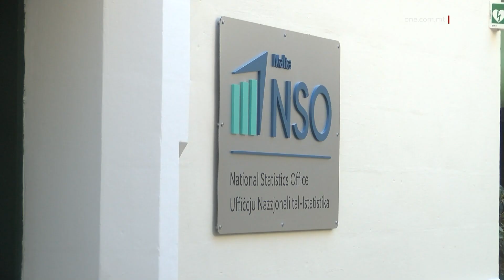IL-PM B’GĦAŻLA ĊARA GĦALL-POPLU FL-ENERĠIJA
ONE.COM.MT • Fl-istess seduta, li l-Parlment iddiskuta l-Att dwar iż-Żona Ekonomika Esklussiva, il-Prim Ministru nnota d-differenzi bejn il-viżjoni tal-Partit Laburista fil-Gvern u dak li kienu wegħdu amministrazzjonijiet Nazzjonalisti għas-settur tal-enerġija sal-2013.

Dr Abela ikkuntrasta dawn id-differenzi, filwaqt li stqarr kif il-poplu Malti u Għawdxi għandu għażla ċara dwar il-politika għall-ġejjieni f’dan il-qasam.

FILMAT: PARLAMENT / ARKIVJI

Fis-seduta tal-Erbgħa filgħodu, il-Prim Ministru Robert Abela ma naqasx milli jikkuntrasta l-viżjoni li qiegħed jikkomunika u jimplimenta Gvern Laburista llum ma’ dak li kienu wegħdu li se jagħmlu taħt l-aħħar amministrazzjonijiet Nazzjonalisti.

Kien għalhekk, li stqarr kif il-poplu għandu quddiemu għażla ċara xi jrid jagħmel bejn il-miri ambizzjużi għal prosperità sostenibbli mill-Gvern Laburista u n-nuqqas ta’ viżjoni tal-Partit Nazzjonalista meta hu kien fil-poter.

Fil-Parlament, Dr Abela qal hekk …

ROBERT ABELA
PRIM MINISTRU
“Dan il-pajjiż se jibqa’ jkollu għażla, jew magħna jimxi ’l quddiem bi prosperità ġdida, jew mal-Oppożizzjoni jerġa’ jmur lura għall-awsterità tal-2013 u l-istaġnar, li sfortunatament bħalissa, aħna u nitkellmu, qegħdin naraw li qed iseħħ f’numru ta’ pajjiżi oħrajn. Għalhekk l-għażla li għandna quddiemna hi ċara. Dan il-pajjiż irid jibqa’ miexi ’l quddiem.”

Fl-istess diskors, fejn Dr Abela ta elenku sħiħ tal-ħidma tal-Gvern Laburista fis-settur tal-enerġija f’pajjiżna, hu għamel referenza għal dak li kienu wegħdu esponenti tal-Partit Nazzjonalista.

Hawn hu nnota li, bħala viżjoni għas-settur tal-enerġija, tal-Partit Nazzjonalista kienu wegħdu proġetti relattivament żgħar u li ma twettqux. Dan bid-differenza għal dak li ddiskuta l-Parlament issa, li Dr Abela ddeskrivieh bħala pass kbir ’il quddiem fid-direzzjoni t-tajba.

ROBERT ABELA
PRIM MINISTRU
“Illum Sur President, dak li qed nagħmlu hu, iva pass kbir ’il quddiem, pass ferm akbar mill-viżjoni li kellhom ta’ qabilna ta’ erba’ turbini mal-kosta jew fuq art fil-Baħrija … ħa nfakkar ftit x’riedu jagħmlu meta kienu fil-Gvern.”

Tul id-diskors tiegħu, Dr Abela għamel referenza wkoll għad-differenzi bejn il-mudelli ekonomiċi tal-Partit Laburista fil-Gvern u dawk ta’ amministazzjonijiet Nazzjonalisti.

ROBERT ABELA
PRIM MINISTRU
“Meta l-mudell ekonomiku, li kienu jemmnu fih dawk ta’ faċċata tagħna u li għadhom jemmnu fih sal-ġurnata tal-lum, għax ma nbidel xejn … ir-riżultat li pproduċa taf x’kien? Qgħad, li kien disa’ darbiet aktar minn dak li għandna llum. Tmint elef ruħ qegħda.”

Il-Prim Ministru fakkar dan, għall-kuntrarju tar-rata ta’ qgħad preżenti li sa Mejju li għadda, din niżlet għal ftit aktar minn disa’ mitt persuna, skont l-aħħar ċifri maħruġa mill-Uffiċċju Nazzjonali tal-Istatistika, l-NSO.

Dr Abela nnota kif, lura fl-2013, il-persuni qegħda kienu Maltin u Għawdxin. Dan fid-dawl, li l-ftit xogħol li kien preżenti f’pajjiżna dak iż-żmien kien ta’ kwalità inferjuri, kompla jgħid il-Prim Ministru.